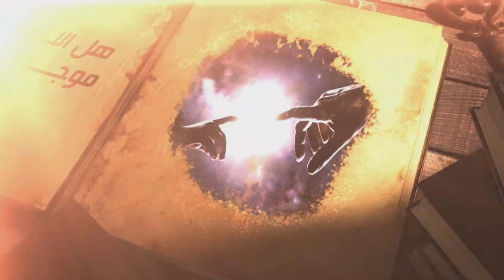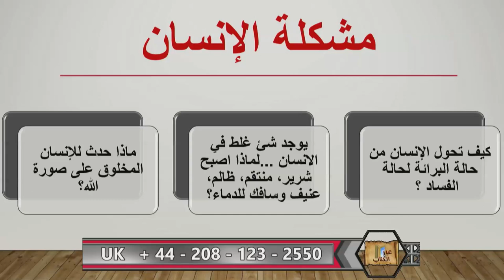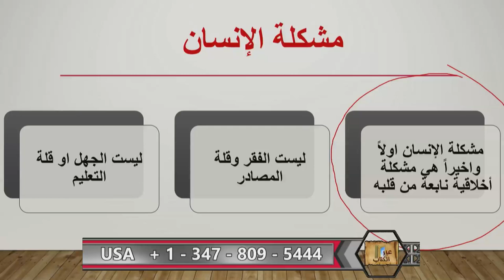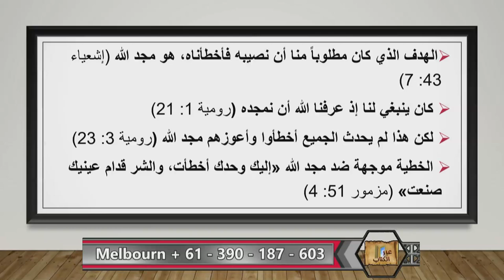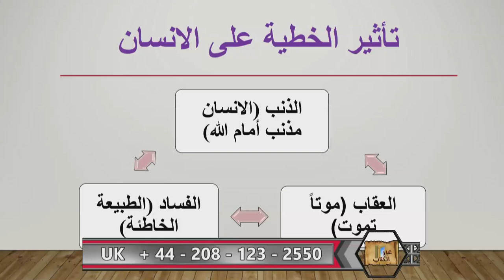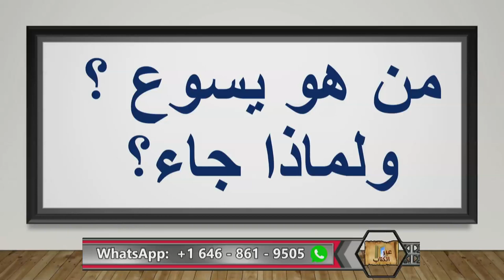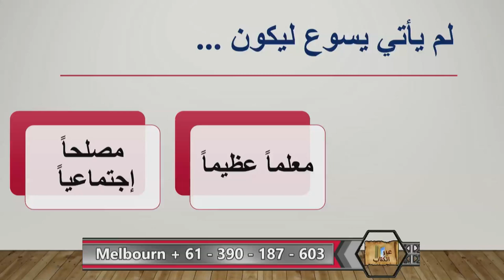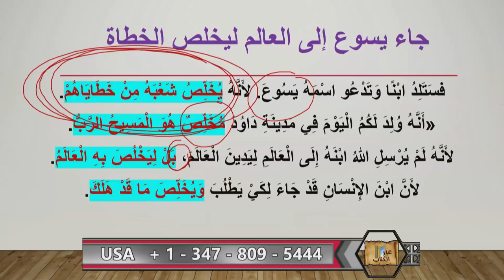لماذا أنا مسيحي ج٣ ( المسيح المخلص) - عبر الكتاب - 288